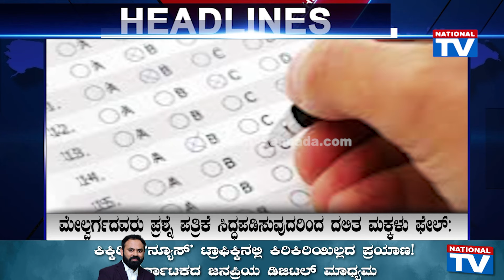Headlines : ಮೇಲ್ವರ್ಗದವರು ಪ್ರಶ್ನೆ ಪತ್ರಿಕೆ ಸಿದ್ಧಪಡಿಸುವುದರಿಂದ ದಲಿತ ಮಕ್ಕಳು ಫೇಲ್ | National TV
/ nationaltvnews

 / nationaltvn.  .

 / nationaltvn.  .

 / nationaltvnewz

 / nationaltvnews

 / nationaltvn.  .

 / nationaltvn.  .

 / nationaltvnewz